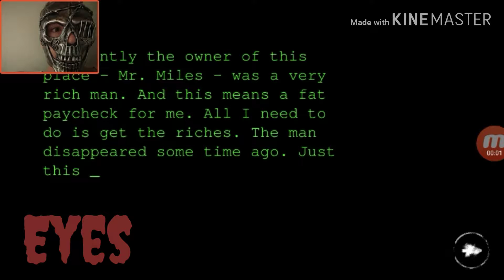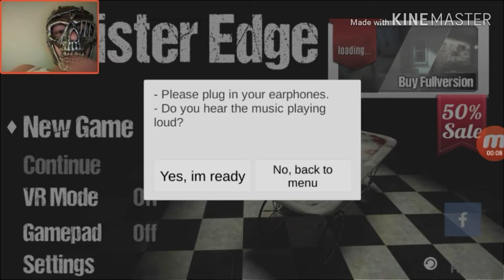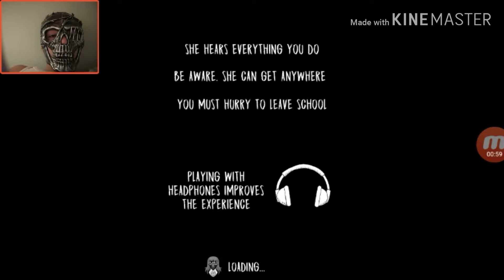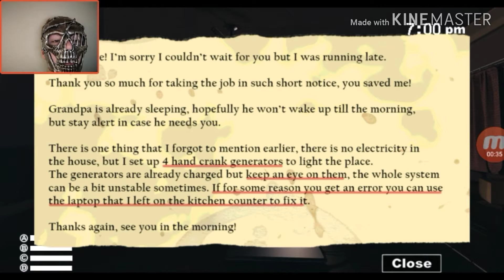Halloween Challenge!!! Playing Horror Games At 12:AM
Hapoy Haloween to everybody!!!👹👹👹
Today we are toing to play some of the scariest games.

  Note;
All games are completely free (except if you use the computer version)